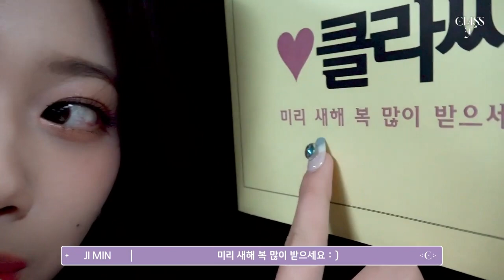[SUB ESPAÑOL] CLASS:y | Day&Night Fan Showcase Behind EP 2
Non-profit use.

CLASS:y OFFICIAL CHANNEL